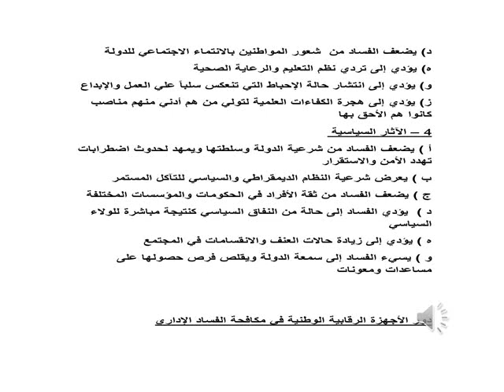الفرقة الاولي عربي حقوق انسان د/حليم المحاضره الخامسة